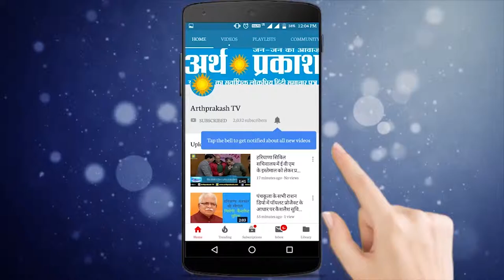हम दलितों और गरीबों की लड़ाई लड़ रहे हैं और लड़ते रहेंगे : राजकुमार सैनी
सांसद सैनी ने स्पष्ट किया कि पिछले कुछ दिनों से लगातार बसपा कार्यकर्ता हमारे संपर्क में रहकर के स्थानीय नेताओं की पोल खोल रहे थे
लेकिन आज भी दलित समाज भारी संख्या में खड़ा है लोसुपा पार्टी के साथ
लोकतंत्र सुरक्षा पार्टी हमेशा लड़ती रहेगी दलितों पिछड़ों गरीब शोषित वंचित वर्ग के लोगों के लड़ाई
विधानसभा में निश्चित ही जीत दर्ज करेंगे